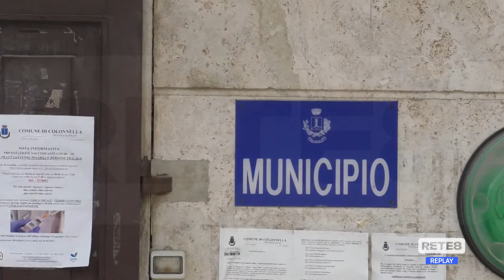Covid Teramo - Più comuni in zona rossa "alleggerita"